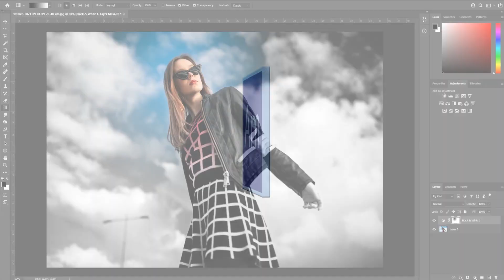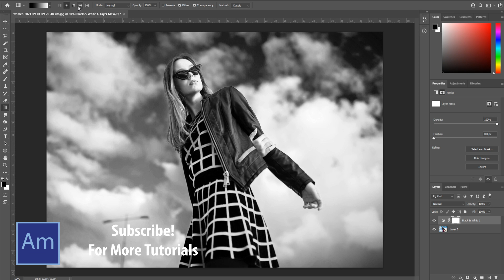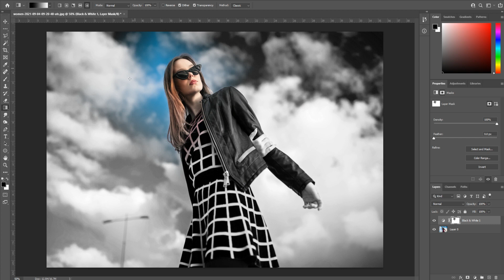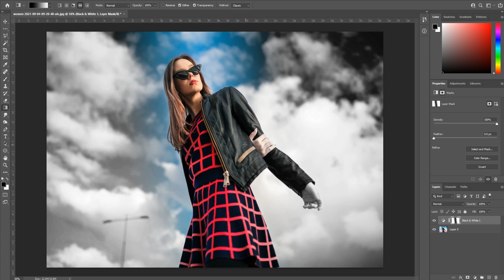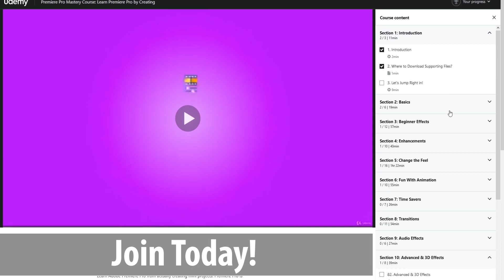How to Create a Black and White Gradient in Photoshop CC (2022)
Today we go over how to create a black and white gradient in Adobe Photoshop. This is a great lesson on how to really add some character to your shots.